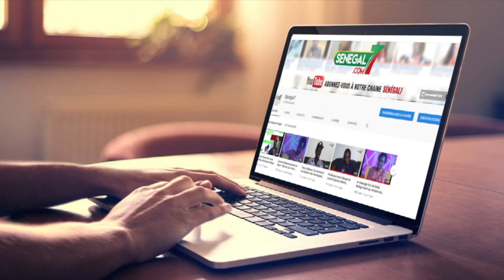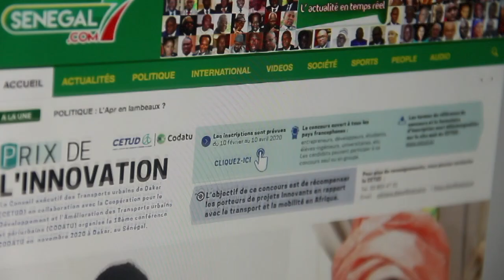Production de Chloroquine par MEDIS SENEGAL à l'immédiat : regardez l'avis de ce pharmacien